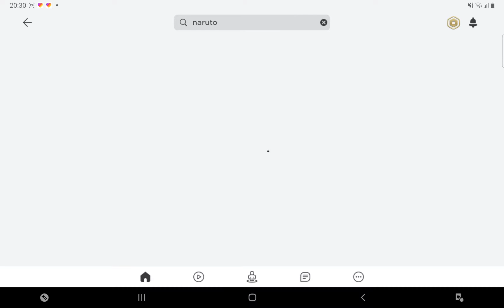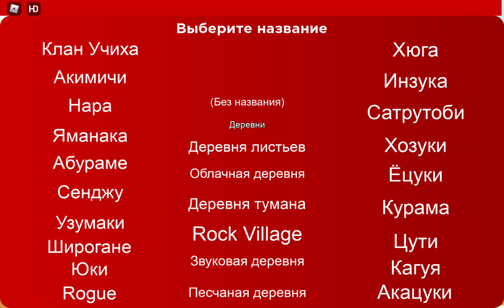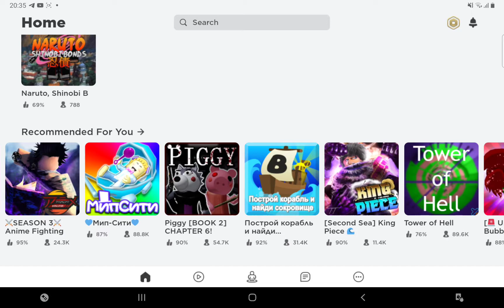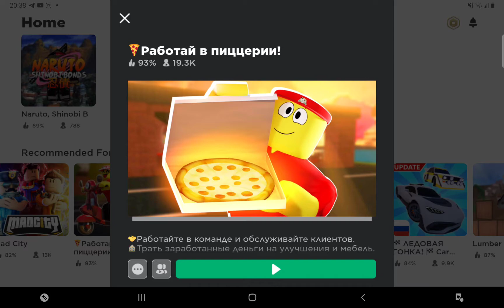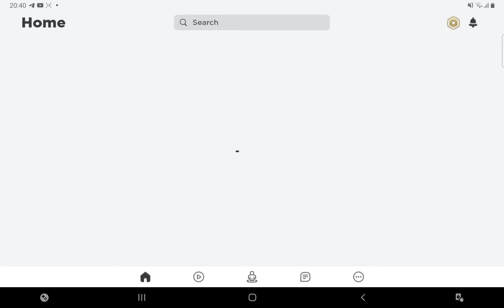играю в roblox